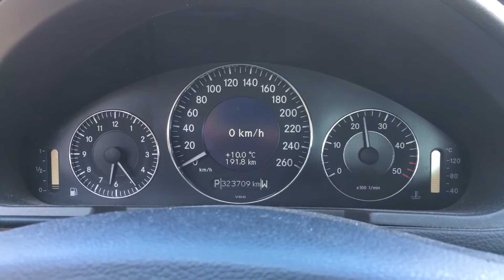S 4157 ДВС (Двигатель) MB W211 2.2cdi OM646.951